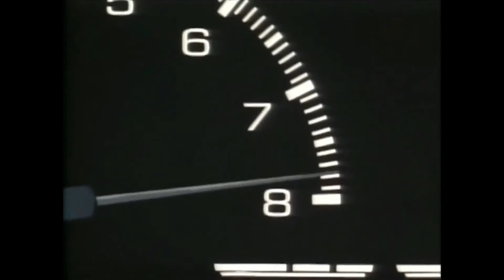INITIAL D CHINESE DUB (REAL) 头文字D中文配音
LOL

Song: Running In The 90s Akyra Eurobeat Remix